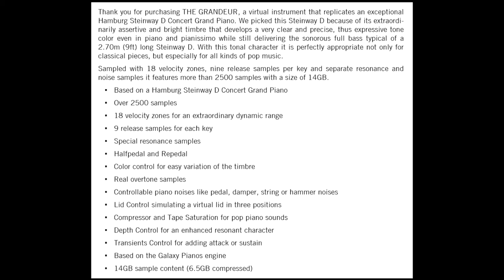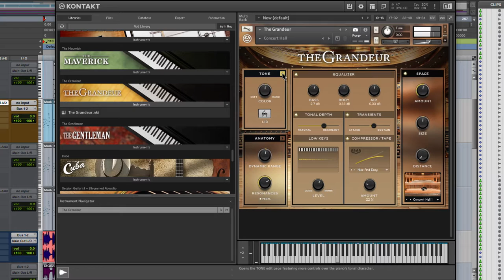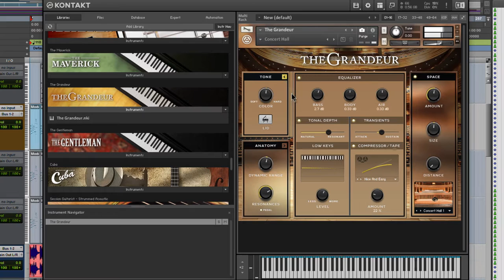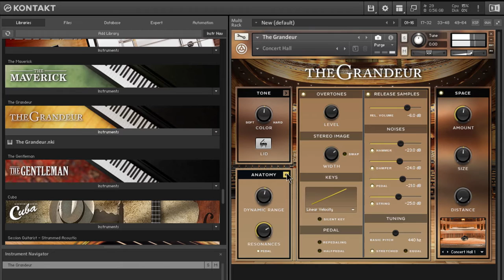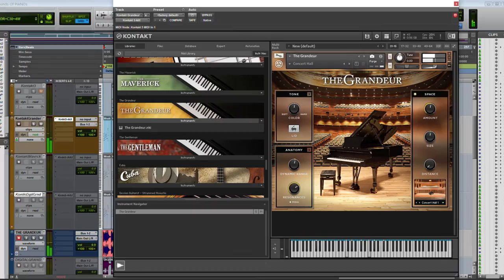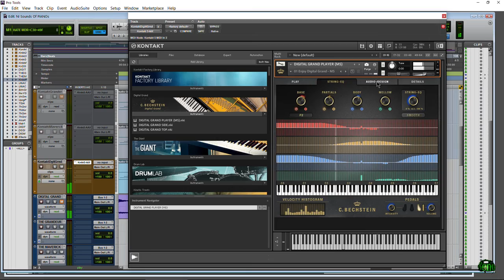PIANO WARS | NI THE GRANDEUR vs. C. BECHSTEIN DIGITAL GRAND M/S [EP02]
Native Instruments THE GRANDEUR vs. C. BECHSTEIN DIGITAL GRAND! Two pianos enter, one piano leaves! YOU DECIDE! VOTE NOW! Who do you think won this epic battle! THERE CAN BE ONLY ONE!

IN THE RIGHT CORNER - C. BECHSTEIN DIGITAL GRAND